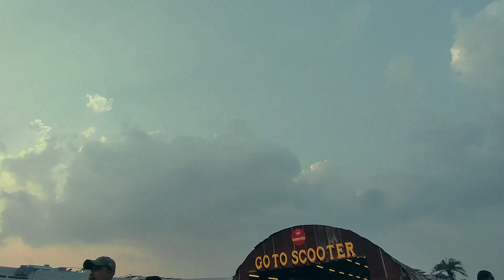allRIDE ชวนแหล่ม EP นี้ จะชวนไปแหล่มกันที่งาน Go To Scooter VOL.9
จะซื้อ Lambretta ทั้งที ต้องซื้อกับคนรู้จริง
allRIDE ที่นี่ที่เดียว☝🏻🥇
Line : @allRIDE
📍แผนที่สาขาลาดพร้าว วังหิน
📍แผนที่สาขารามคำแหง
📍แผนที่สาขาแจ้งวัฒนะ
📍แผนที่สาขาวัชรพล